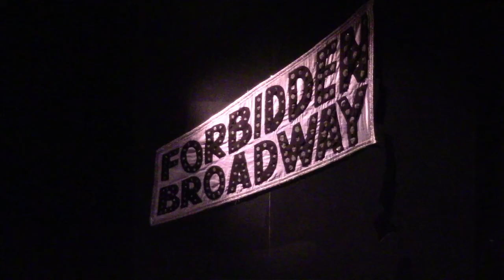Forbidden Broadway At The Playhouse @ Westport Plaza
Gerry takes a look at Forbidden Broadway.

Look out Broadway, we’re back! New Season - New Victims - New Laughs! Just when Broadway thought it was safe from the poison pen of funny-man Gerard Alessandrini, Forbidden Broadway returns, sharper and more hilarious than ever! This year’s targets include Pippin, Kinky Boots, Les Miz, Matilda, joining favorites including Wicked and The Book of Mormon. The fall-down funny musical roast of Broadway that has picked up nine Drama Desk Awards, a Special Tony®, an Obie, a Lucille Lortel, and Drama League Award, is back at last with a blast. Featuring outrageous costumes, hilarious rewrites of the songs you know, and dead-on impressions by a stellar cast. Forbidden Broadway has been entertaining New York audiences since 1982. Whether you’re a seasoned theatre-goer or new to Broadway, Forbidden Broadway is your one-stop ticket to non-stop laughs.